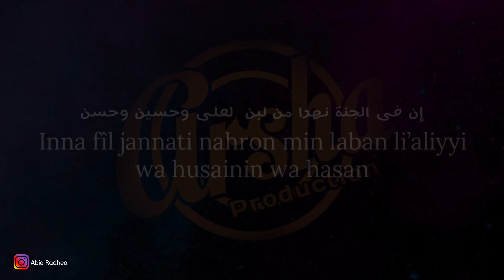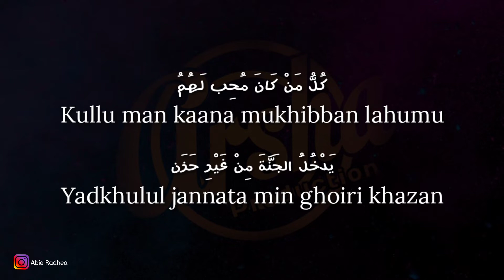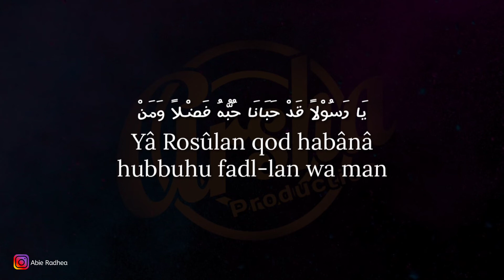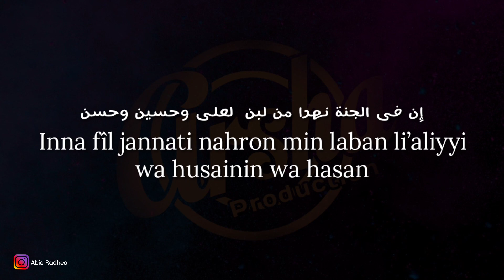Karaoke Inna Fil Jannati ( Karaoke + Lirik ) Kualitas Jernih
INNA FIL JANNATI

إن فی الجنة نهرا من لبن  لعلی وحسين وحسن
Inna fîl jannati nahron min laban li’aliyyi wa husainin wa hasan

لعلی وحسين وحسن
li’aliyyi wa husainin wa hasan

كُلُّ مَنْ كَانَ مُحِبًّ لَهُمُ
Kullu man kaana mukhibban lahumu

يَدْخُلُ الجَنَّةَ مِنْ غَيْرِ حَزَن
Yadkhulul jannata min ghoiri khazan

يَا رَسُوْلًا قَدْ حَبَانَا حُبُّهُ فَضْلًا وَمَنْ

Yâ Rosûlan qod habânâ hubbuhu fadl-lan wa man

جُدْ عَلَيْنَا بِالتَّدَانِيْ نَرْتَجِيْ مِنْكَ الْمِنَنْ

Jud ‘alainâ bittadânî nartajî minkal minan

Arr Music : Mtrian [ A2R Studio ]